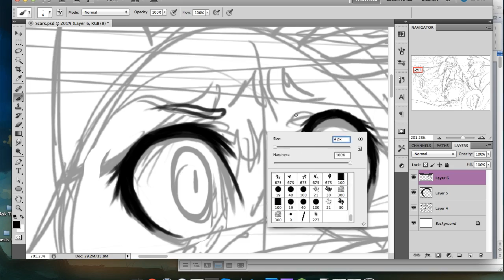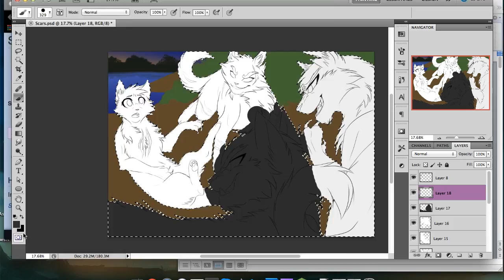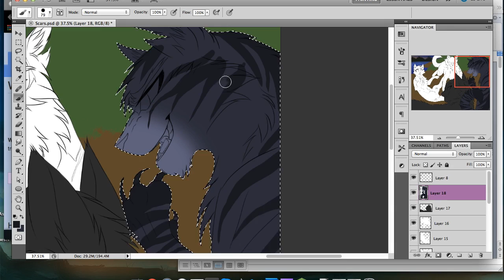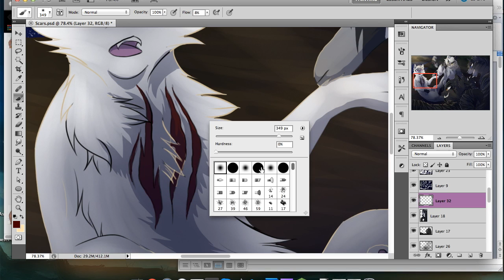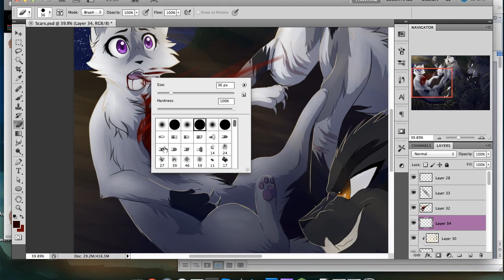She Lives - Speedpaint (Warning: Blood/Gore)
This was a commission from ScarHeartPics :iconscarheartpics:

Characters: Petalpaw (white she-cat), Snapper (white/grey tom), Pounce (ugly dark grey tabby tom (foreground)), and Willie (grey tabby tom, blue eyes).

Story can be read here!

Chapter 5 is just when this scene takes place.

Also, I put the warning on because it's pretty bloody and I know some really like the warning beforehand. However, to be honest, I think you guys can handle it. I mean come on, this is Warriors. Of course there's blood and stuff. :D

Song: Get Out Alive - Three Days Grace
Program: Photoshop Cs5
Used: Wacom Bamboo Tablet
Deviantart: Riverspirit456
Recorded With: QuickTime Player
Editted With: Imovie